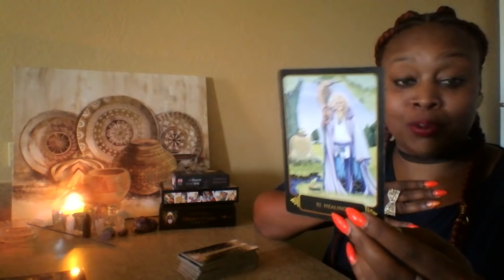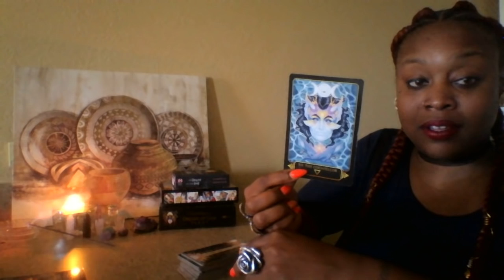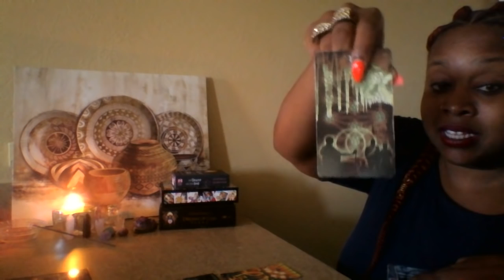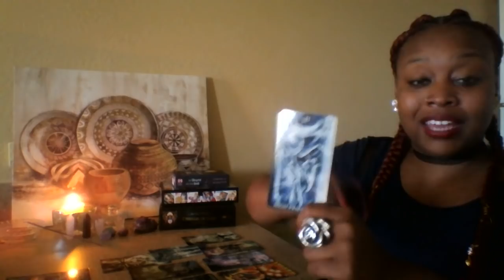Scorpio- 🎇 TAKING MY MF PEACE BACK 👸🔥✨🙉🙈🎓 MID OCT 2018